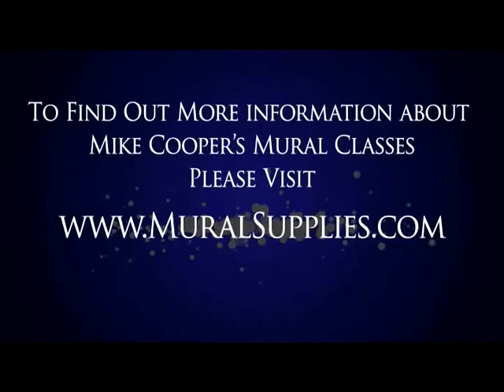Mural Classes by Michael Cooper | Learn How to paint a Mural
Michael Cooper presents his 5 day totally inclusive Mural Training Class where he focuses on the art of marketing and running a mural business.